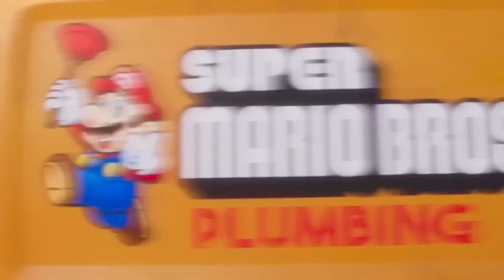Super Mario Bros Le FILM : appelez les PLOMBIERS ⚡ Official TV Spot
Appelez les PLOMBIERS ! Découvrez le super spot TV pour le film Super Mario Bros !